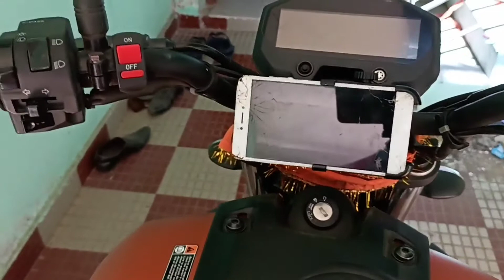FZ-X MOBILE HOLDER INSTALLATION||Hjg mobile holder||soft heart vlog#cuttack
MOBILE HOLDER INSTALLATION
BUYING FROM BUXIBAZZAR CUTTACK

MODIFICATIONS COMMING SOON